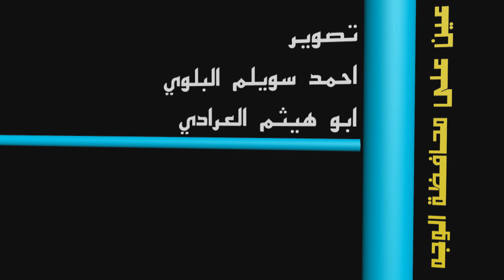عين على محافظة الوجه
فيديو قصير لمحافظة الوجه على البحر الأحمر من تصويري وأخي العزيز أبو هيثم العرادي
كما أتقدم بالشكر الجزيل للفنان التشكيلي الأستاذ محمد حمدان العرادي على جهوده الطيبة معنا